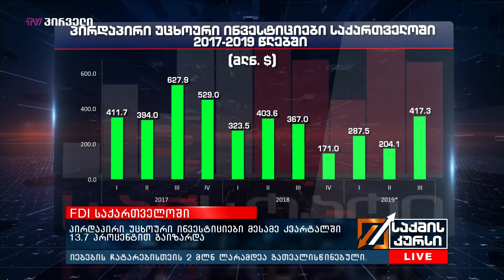პირდაპირი უცხოური ინვესტიციები მესამე კვარტალში 13.7 პროცენტით გაიზარდა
საქსტატის წინასწარი მონაცემებით, საქართველოში განხორციელებული პირდაპირი უცხოური ინვესტიციების მოცულობამ 2019 წლის მესამე კვარტალში 417.3 მილიონი აშშ დოლარი შეადგინა, რაც 2018 წლის მესამე კვარტალის დაზუსტებულ მონაცემებზე 13.7 პროცენტით მეტია. ინვესტორთა სიაში პირველ ადგილზეა გაერთიანებული სამეფო – 18.8 პროცენტით, მეორე ადგილზე ნიდერლანდი – 16.4 პროცენტით, ხოლო მესამეზე თურქეთი – 10.3 პროცენტით. ყველაზე მეტი პირდაპირი უცხოური ინვესტიცია საფინანსო სექტორში განხორციელდა და 96 მილიონ აშშ დოლარს მიაღწია, რაც მთლიანი პირდაპირი უცხოური ინვესტიციების 23 პროცენტია. მეორე ადგილზე იმყოფება დამამუშავებელი მრეწველობის სექტორი 49.3 მილიონი აშშ დოლარით, ხოლო მესამეზე – სასტუმროების და რესტორნების სექტორი 45.7 მილიონი აშშ დოლარით. ამასთან, მიმდინარე წლის ცხრა თვეში ინვესტიციების მთლიანმა მოცულობამ 909 მილიონი აშშ დოლარი შეადგინა, რაც გასული წლის ანალოგიური პერიოდის მაჩვენებელზე 17 პროცენტით ნაკლებია.